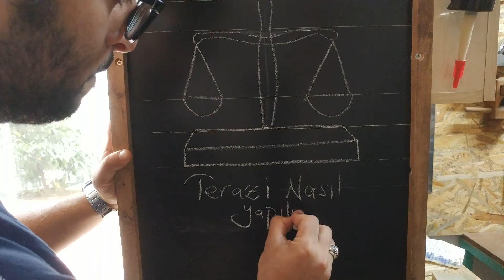MİNYATÜR TERAZİ NASIL YAPILIR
Merhaba arkadaşlar. Bu videoda zamanınızı değerlendirmek adına yapımı basit, geri dönüşüm ürünleri kullanarak yapabileceğiniz bir süs eşyası olan Terazi yapımının nasıl olduğunu işledim. İsterseniz siz de boş zamanınızda bunu örnek alarak kendi kendinize bir şeyler üretebilirsiniz. Umarım beğenirsiniz. İyi seyirler dilerim.